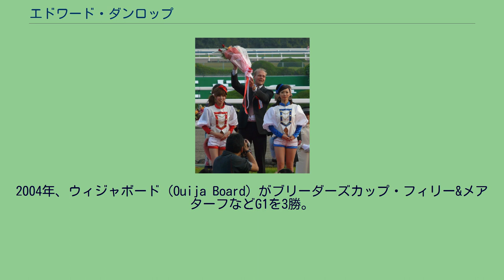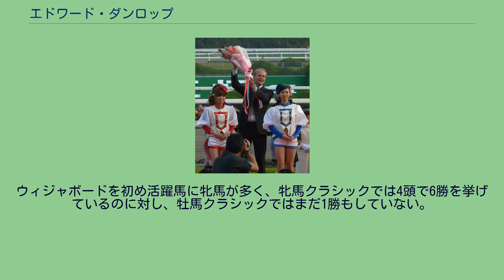エドワード・ダンロップ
エドワード・アレクサンダー・リーパー・ダンロップ（Edward Alexander Leeper Dunlop、1968年10月20日 - ）は、イギリスの競走馬の調教師。
通称エド（Ed）。
父は調教師のジョン・ダンロップ。
ニッキー・ヘンダーソン厩舎の調教助手を3年間務めた後、アレックス・スコット厩舎の調教助手となる。
1994年、スコットが元従業員に射殺されたため、エドワードはマクトゥーム・ビン・ラーシド・アール・マクトゥームのバックアップを受けて厩舎を引き継ぎ、開業した。
1996年、5月12日にターリブ（Ta Rib）でプール・デッセ・デ・プーリッシュ（仏1000ギニー）を勝ち、G1初制覇。
9月7日、イクタマル（Iktamal）でスプリントカップを勝ち、イギリスG1初制覇。
2004年、ウィジャボード（Ouija Board）がブリーダーズカップ・フィリー&メアターフなどG1を3勝。
同馬はカルティエ賞年度代表馬・最優秀3歳牝馬、エクリプス賞最優秀芝牝馬に選ばれた。
2005年、11月27日のジャパンカップにウィジャボードが出走。
管理馬の日本初出走を果たす。
レースは日本レコードの2分22秒1というタイムで決着し、ウィジャボードは勝ったアルカセット（Alkaased）から0.3秒差の5着に敗れた。
次走、12月11日の香港ヴァーズには勝利し、香港G1初制覇を果たした。
これが7ヶ国目のG1制覇である。
2006年、ウィジャボードが再びブリーダーズカップ・フィリー&メアターフなどG1・3勝を挙げ、カルティエ賞年度代表馬・最優秀古馬牝馬、エクリプス賞最優秀芝牝馬に選ばれた。
2010年、11月14日にスノーフェアリー（Snow Fairy）でエリザベス女王杯を優勝。
日本での初勝利と共に8ヶ国目のG1制覇を果たしたが、その後検量を、調教助手が馬装具の一部を外して行っていたことが発覚し、11月17日に日本中央競馬会より厳重注意処分を受けた。
2011年、11月13日にスノーフェアリーでエリザベス女王杯を連覇。
1頭の外国馬が日本の平地GIを2勝したのはこれが初めてのことである。
2012年、8月19日にスノーフェアリーでジャンロマネ賞を優勝。
しかしその後の薬物検査で禁止薬物が検出されたため、スノーフェアリーは失格となった。
ウィジャボードを初め活躍馬に牝馬が多く、牝馬クラシックでは4頭で6勝を挙げているのに対し、牡馬クラシックではまだ1勝もしていない。